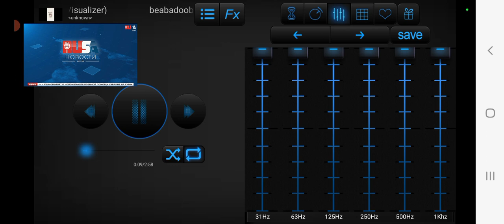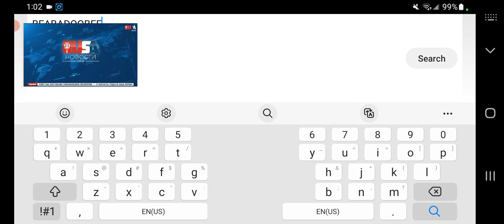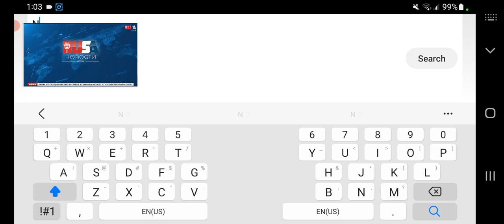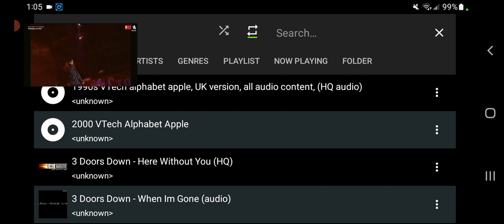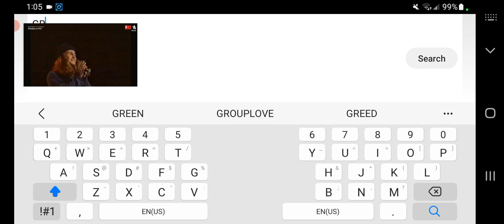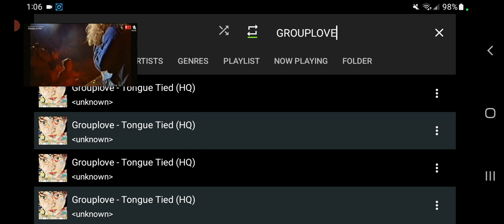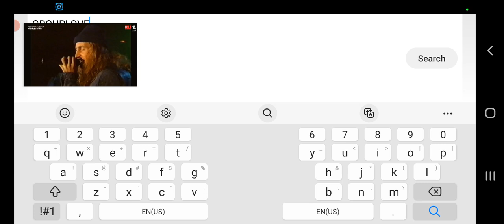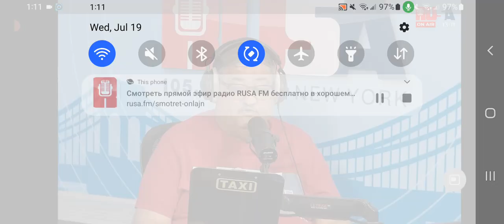Taxi Na Dubrovku With Zoya Subbotina On RUSA Radio 105.1 FM HD2 New York NY Wednesday 19 July 2023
Taxi Na Dubrovku With Zoya Subbotina On RUSA Radio 105.1 FM HD2 New York NY July 2023